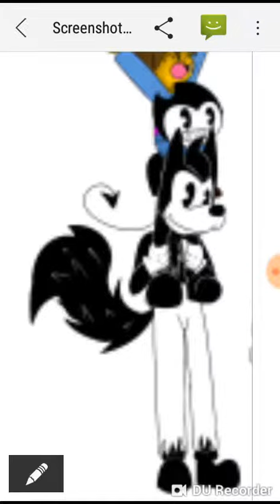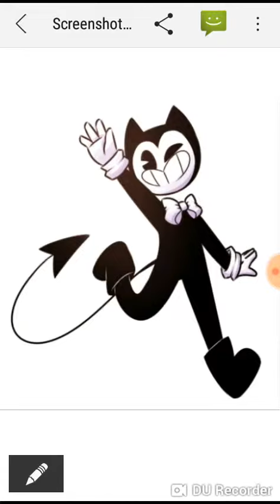7 октября 2018 г.